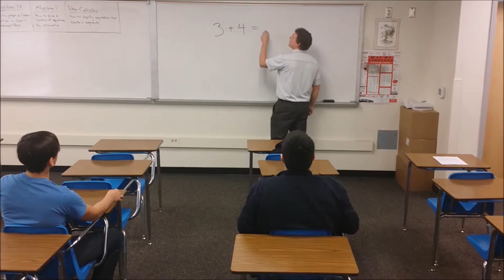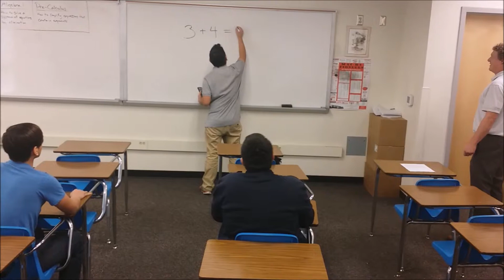Project For English 12